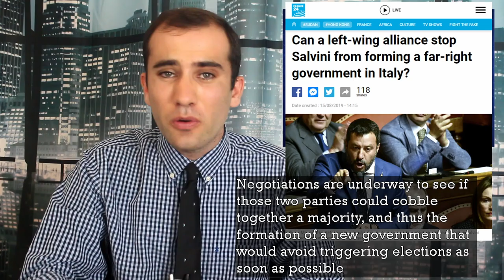Italian Political Drama Continues; Counting on Conte or An Early Election?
Is Italy headed towards another early election? The League’s Matteo Salvini seems to no longer want to stay in his majority coalition with Luigi Di Maio and it’s leader Giuseppe Conte. With Salvini’s most recent vote of no confidence being overruled by a bipartisan voting blocks, people are wondering what is happening next. Here’s what’s happening.